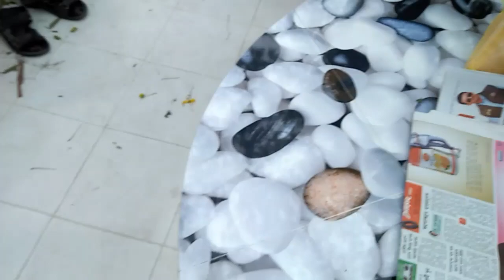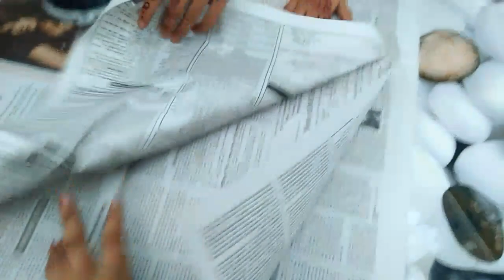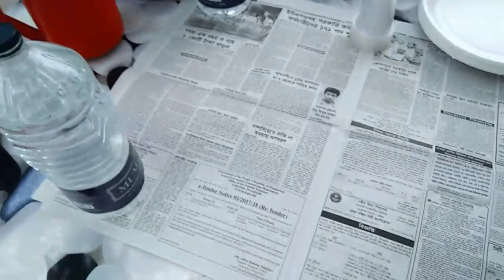অনেক দিন পর বন্ধুদের সাথে দেখা আর সাথে ইফতার করলাম /ifter party with friends.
Assalamualikum everyone.How are you?I hope you are all well.in this video I am going to show you how I arranged ifter party with my friends.so viewers keep watching my video and don't forget subscribe my channel and give me like,comments.